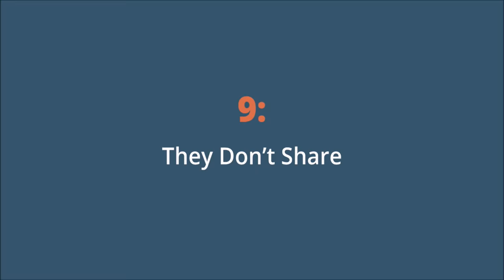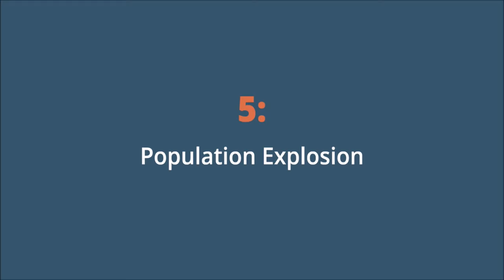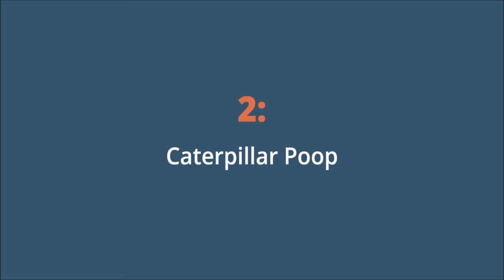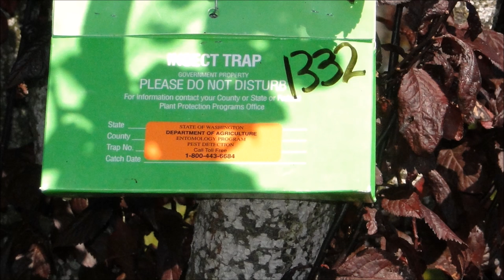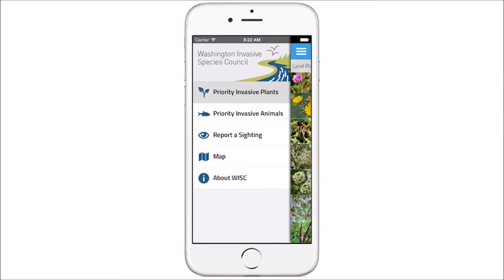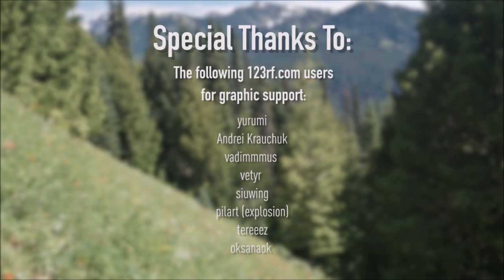Saving our trees - Protecting Washington from Spongy Moth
Learn about the spongy moth (formerly called gypsy moth) threat to Washington state and methods WSDA uses to protect our trees from this invasive species.